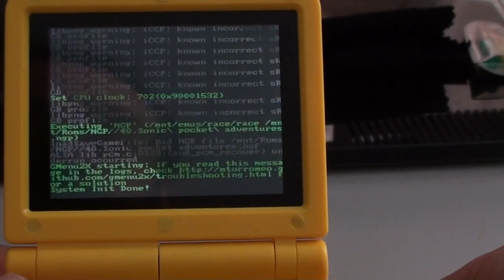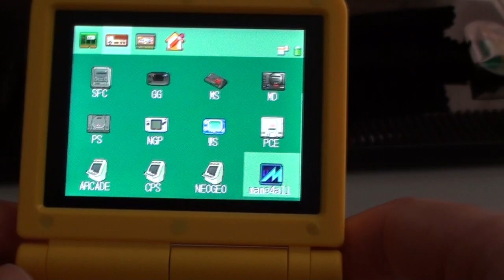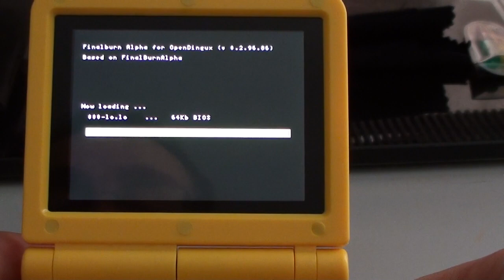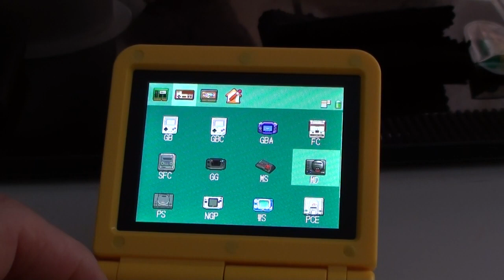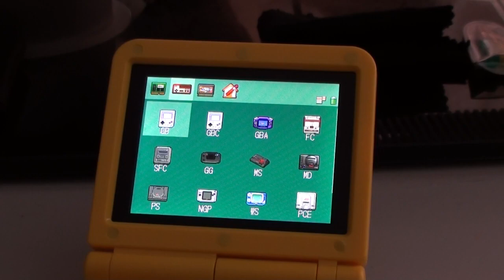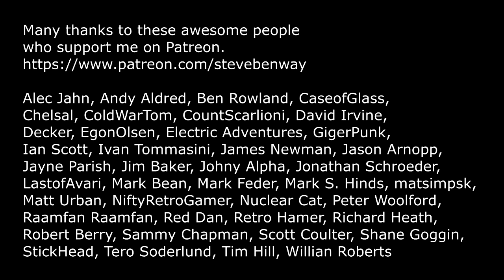PowKiddy V90 (Q90) system review. Standard & with custom firmware.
A hands-on review of the PowKiddy V90 (Q90) low cost emulation handheld from China. We look at this system as it arrives, out of the box, and with custom firmware installed.